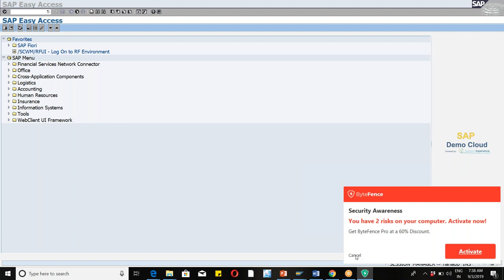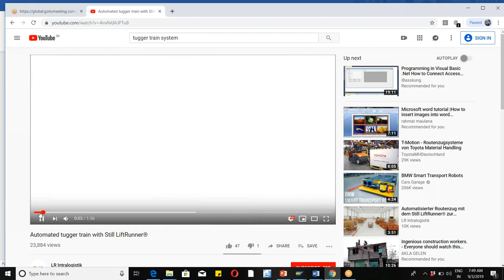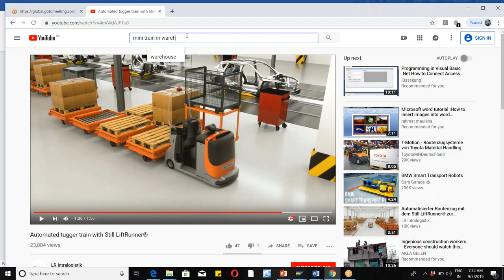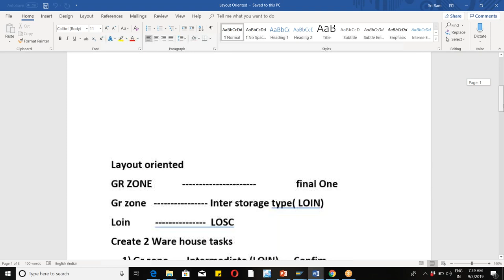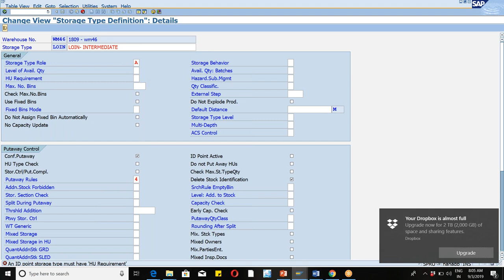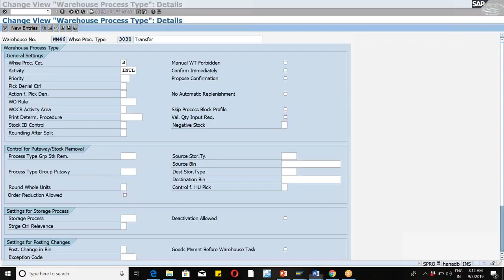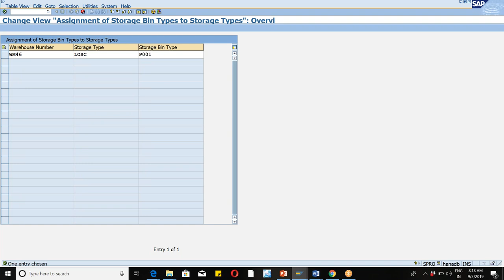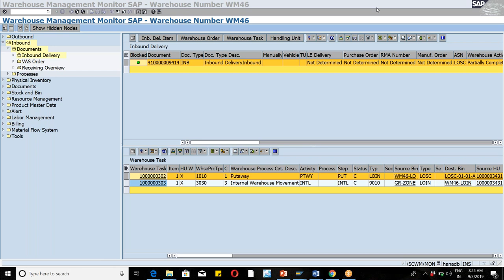Class 26 LOSC Layout Oriented storage control SAP EWM Training on S4 HANA